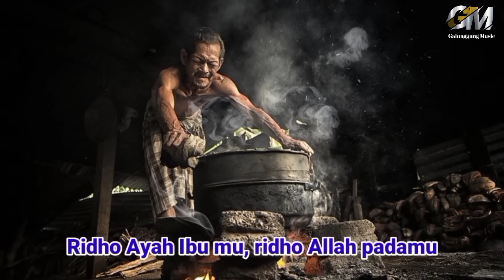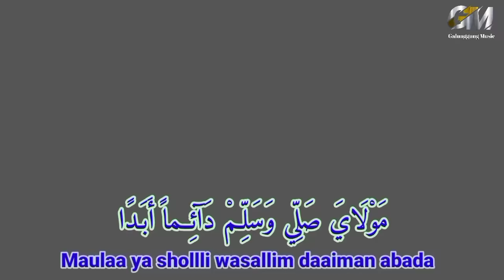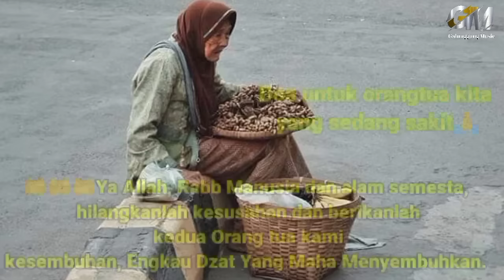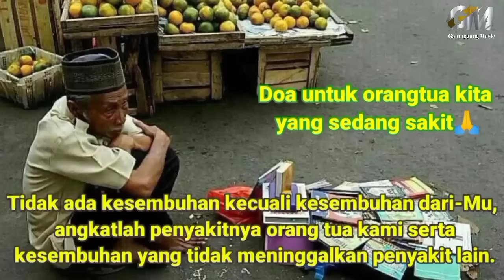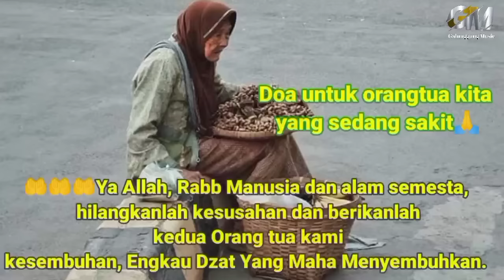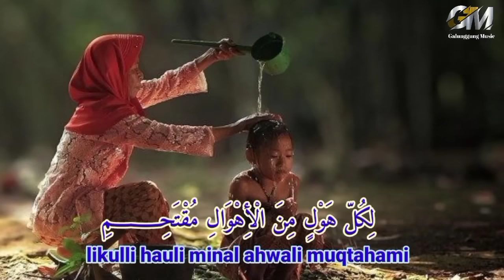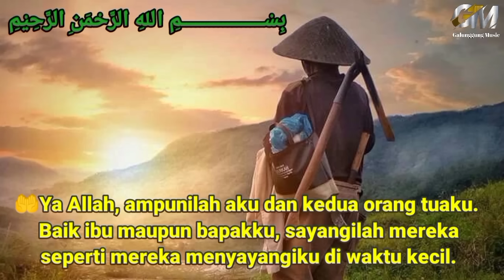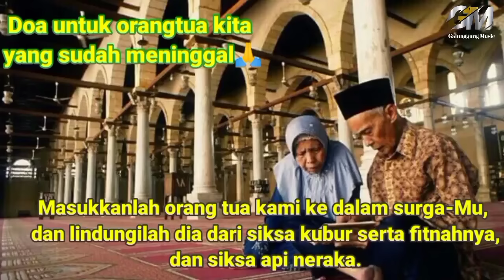Maula Ya Sholli Wasalim Daaiman Abada || 8 Jam Non_Stop ( Lirik teks Arab & Latin )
MOHON BANTU DUKUNG CHANNEL KAMI
Agar Kami Tetap Bisa Memberikan Konten - Konten Yang Bermanfaat
Artis : Wina Assuban
Support Channel :